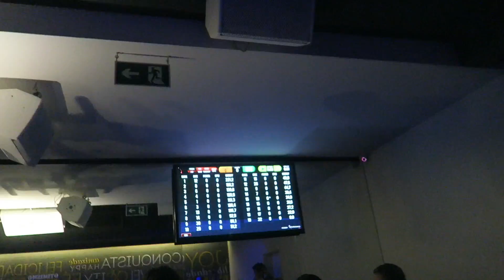ANIVERSÁRIO DA KÉFERA COM O JUSTIN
Dia de ter uma aula de bike MARA na Velocity e também de ir renovar as energias no Spa Dios. À noite ainda fomos na festa de aniversário da Kéfera que estava incrível!

E não deixem de usar o meu código para ter 20 reais de desconto na primeira corrida com o Cabify: SECRETS20 (com o capslock mesmo).

Snap: nina.santina